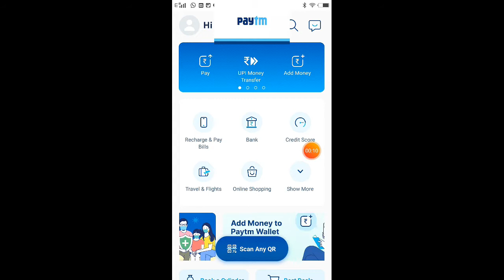PaytmisBack#PaytmappBack# Paytmbannednahihoraha#paytmbanned!paytmstopped paytm paytmback#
Paytm is back #
Paytm not banned # Paytm back Paytm App Back #

Aaj hum aapko iss video main batayenge Paytm jo ki banned ho gaya thaa but kuch hi ghanto main Google Play Store ne apna decision change kar diya aur Paytm se banned hata diya 😊